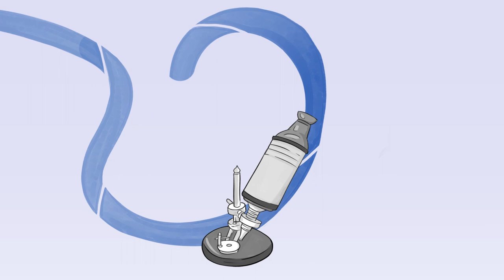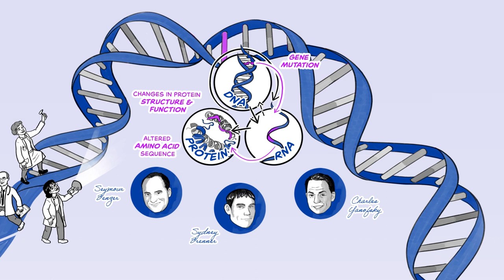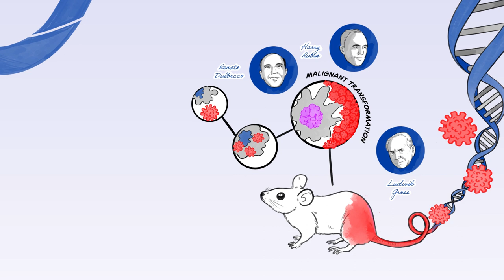Celebrating the Fight Against Cancer: Basic Research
Explore the contributions of Lasker Laureates in the fight against cancer. Cancer breakthroughs are only possible because of fundamental insights into biological principles.